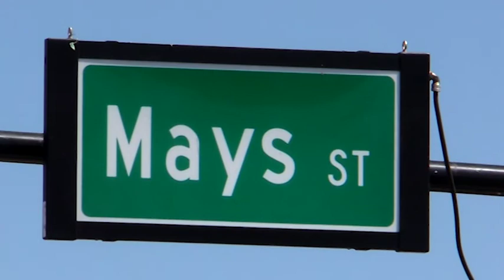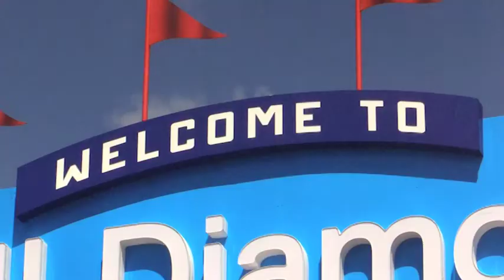youtube video #-Eb6umsxnoc